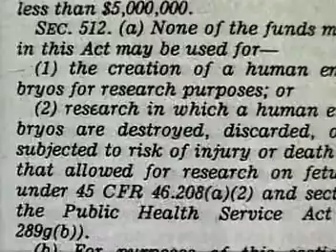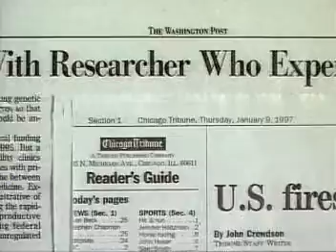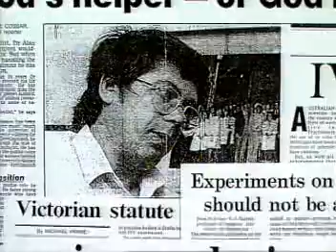Making Babies Genetically Correct (4/6)